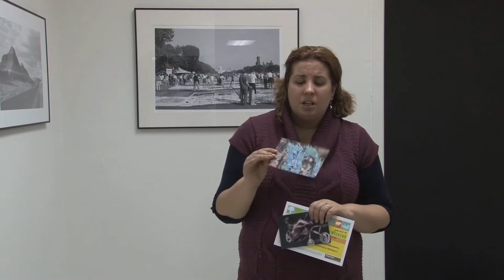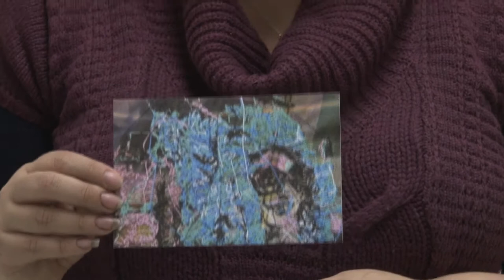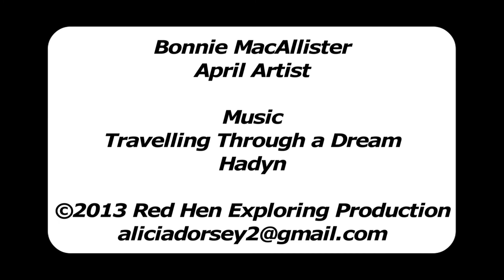April iMPeRFeCT Gallery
Imperfect Gallery, April artist Bonnie MacAllister